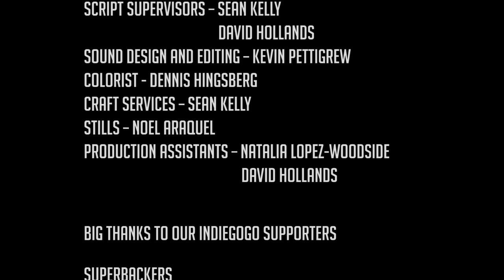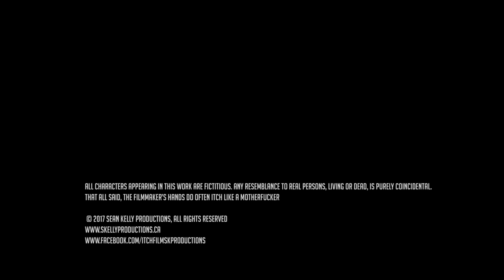ITCH - Horror Comedy Short Film - Official Selection Blood in the Snow 2017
Check out "ITCH," a horror comedy short film that was an official selection at the Blood in the Snow Film Festival 2017. Directed by Sean Patrick Kelly and starring Sean C Dwyer, this film is a must-watch for horror fans!

Plot Synopsis: A man with an uncontrollable Itch on his hand goes through increasingly extreme measures to get rid of it.

CREDITS:
Written and Directed by SEAN PATRICK KELLY
Produced by SEAN PATRICK KELLY AND DENNIS HINGSBERG
Executive Produced by DAVID HOLLANDS
Shot by DENNIS HINGSBERG
Edited by JONATHAN CHIOVITTI AND SEAN PATRICK KELLY
Make-Up by TRICIA LEAÑO-ROSOS

John Smith – SEAN C. DWYER
'Scratch-A-Way' Commercial Model – WERNER ARTINGER
'Scratch-A-Way' Commercial Narrator – LEAH RADDA

First Assistant Director – DAVID HOLLANDS

Production Manager – SEAN PATRICK KELLY

Set Design – SEAN PATRICK KELLY

Story Editor – NATALIA LOPEZ-WOODSIDE

Script Supervisors – SEAN PATRICK KELLY AND DAVID HOLLANDS

Sound Design and Editing – KEVIN PETTIGREW

Gaffer/Grip – DENNIS HINGSBERG